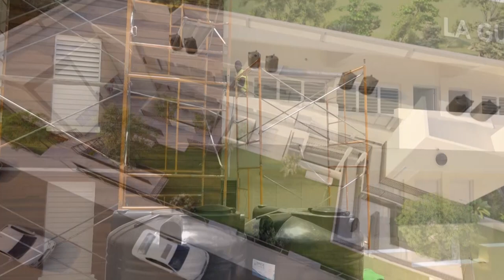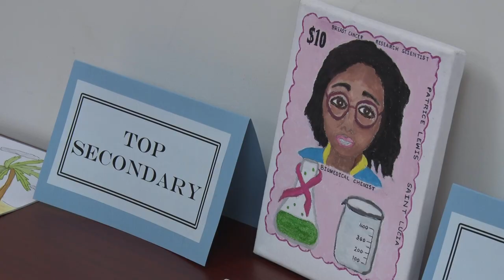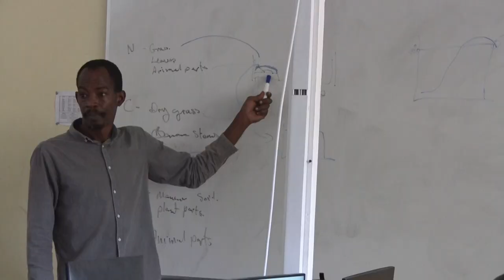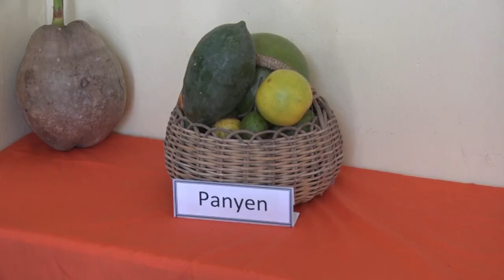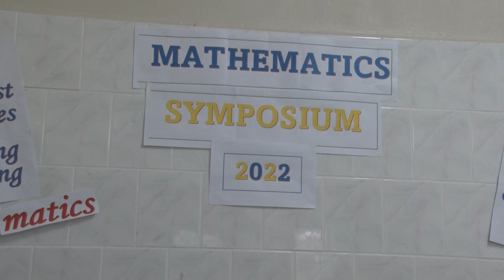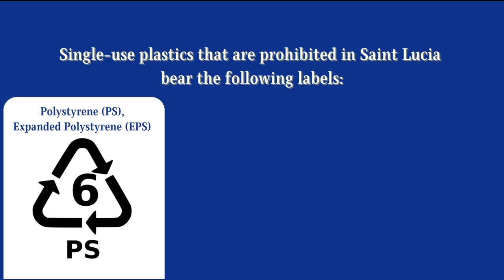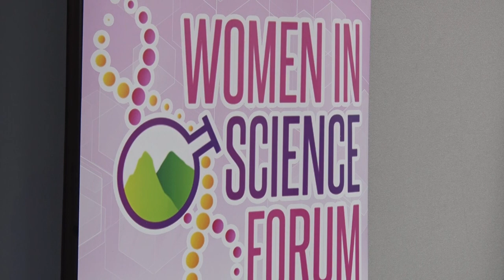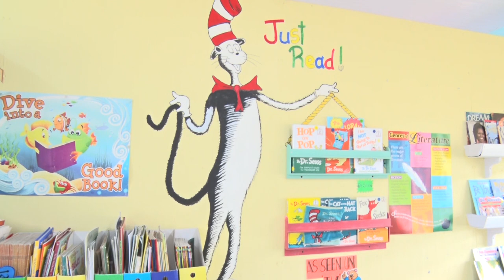Ministry of Education's 2022 Year in Review Programme